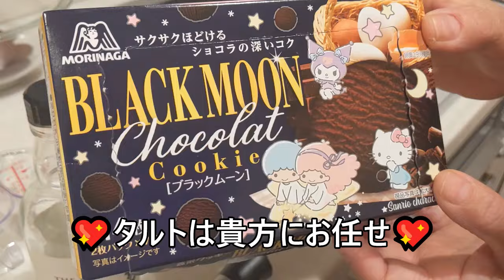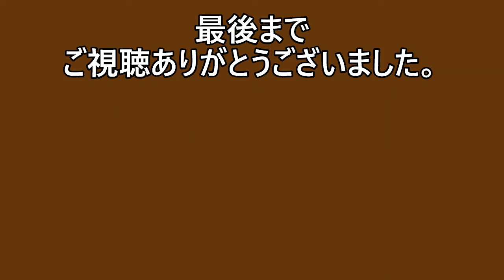【その８９３】レア・チーズケーキ/材料３っ/クリームチーズは使いません/お砂糖も使いません/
🌸簡単にタルト作り🌸冷蔵庫で3時間冷やして出来上がり🌸滑らかなレア・チーズケーキ🌸
【材料】ホワイトチョコ1,５枚(板チョコでOK）・水切りヨーグルト100ℊ・牛乳大匙1
【タルト生地】クッキー100ℊ・ホエイ液大匙１・牛乳大匙1
【デコレーション】アーモンド４粒